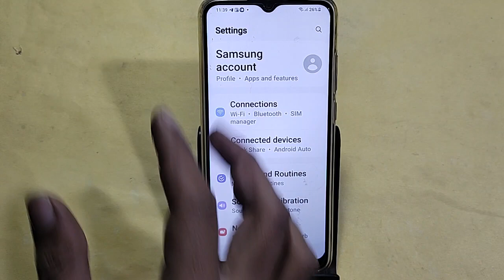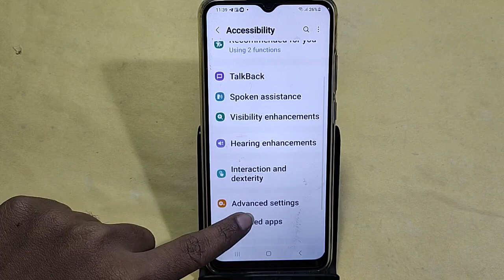How to change screen colour, Samsung Galaxy A23 5G me display colour change kaise karen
How to change screen colour, Samsung Galaxy A23 5G me display colour change kaise karen, display col
Best powerful CPU under 10k

60-Inch Tripod with Bag

7 Socket 6A Extension Board